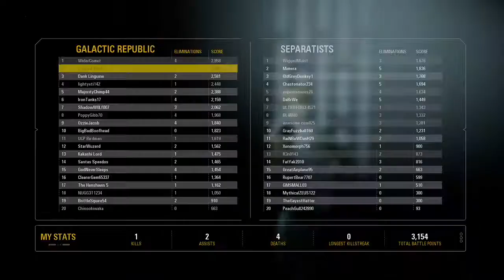Star Wars Battlefront 2 - "Greetings Exalted Ones", Luke Skywalker on the Geonosis Battlefront?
More STAR WARS Battlefront II will be With you shortly!🤞